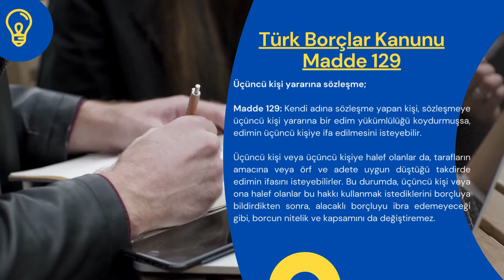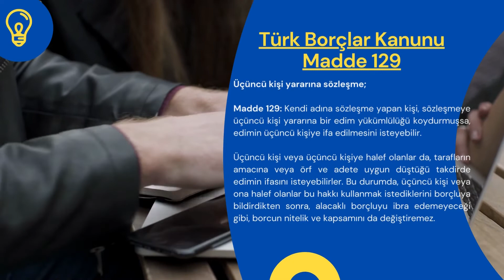Türk Borçlar Kanunu Madde 129 - TBK 129. Madde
Türk Borçlar Kanunumuzun 129. maddesi şu şekildedir:

Üçüncü kişi yararına sözleşme;

Madde 129: Kendi adına sözleşme yapan kişi, sözleşmeye üçüncü kişi yararına bir edim yükümlülüğü koydurmuşsa, edimin üçüncü kişiye ifa edilmesini isteyebilir.

Üçüncü kişi veya üçüncü kişiye halef olanlar da, tarafların amacına veya örf ve adete uygun düştüğü takdirde edimin ifasını isteyebilirler. Bu durumda, üçüncü kişi veya ona halef olanlar bu hakkı kullanmak istediklerini borçluya bildirdikten sonra, alacaklı borçluyu ibra edemeyeceği gibi, borcun nitelik ve kapsamını da değiştiremez.

ÇALIŞMA SAATLERİMİZ
Hafta içi: 07:00 – 23:30
Hafta sonu: 09:00 – 23:30